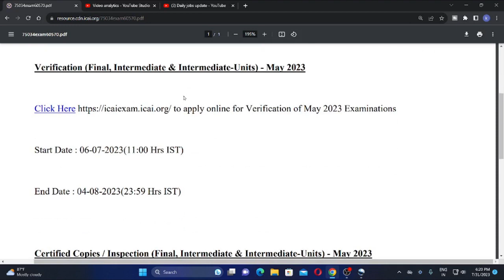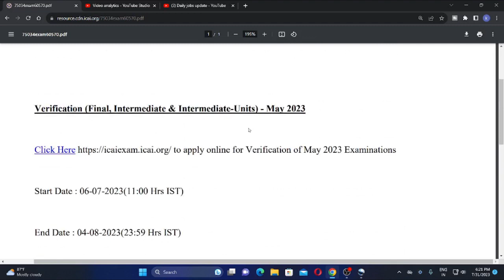ICAI 2 IMPORTANT REMINDER FOR ALL CA STUDENTS REGARDING MAY 2023 EXAM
ICAI IMPORTANT ANNOUNCEMENT FOR ICAI NEW SYLLABUS 2023

ICAI NEW SYLLABUS Fee Concessions

HOW TO CHOOSE CORRECT CENTER FOR CA EXAM
ICAI IMPORTANT ANNOUNCEMENT OUT FOR ALL CA STUDENTS REGARDING NOV / DEC 2023 EXAM